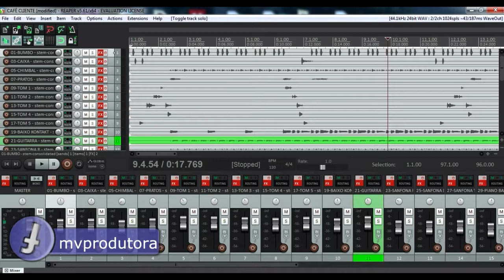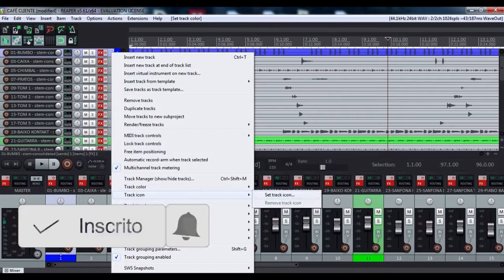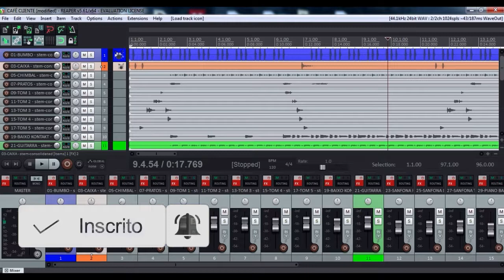Aula 1 - Captação e Organização da Mix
Cupom : DJEMENOBEAT